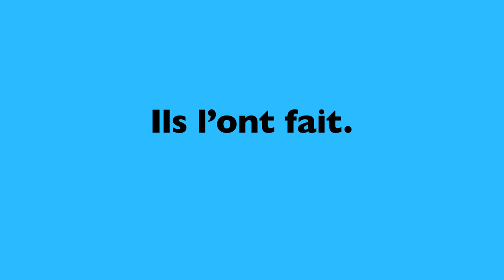La République En Marche lance les projets citoyens clé en main !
Parce que transformer la France demande l'engagement de tous, des citoyens partout dans le pays se regroupent pour agir dans leurs territoires. Ils l'ont fait : pourquoi pas vous ?

Vous avez envie de vous engager mais vous ne savez pas comment vous y prendre ?
Avec les projets clé en mains c'est facile : nous vous donnons un mode d'emploi et des outils pour agir.

La République En Marche ! offre à ses Adhérents
la possibilité de porter des Projets Citoyens,
afin de démontrer par l’action qu’on peut changer la vie
au niveau local et d’ancrer durablement le Mouvement
dans les territoires, même en dehors des échéances
électorales.
Les Projets Citoyens doivent être conformes aux lois et
réglementations en vigueur, à l’ordre public et aux bonnes
mœurs, ainsi qu’aux principes et valeurs ci-dessous
décrits.

Les critères d’un Projet Citoyen
Un Projet Citoyen est une action locale créée par un adhérent
de La République En Marche ! qui vise à améliorer concrètement le quotidien
des habitants. Ces Projets ont notamment vocation à :
 Renforcer le lien social et aider les personnes en difficultés
 Mettre en œuvre la transition écologique et solidaire
 Agir en faveur de l’éducation, de la culture et de la citoyenneté
 Favoriser l’accès à l’emploi et à la formation professionnelle
 Promouvoir l’accès au numérique, l’innovation et l’entrepreneuriat
 Lutter contre les discriminations
Pour être référencé sur la plateforme en-marche.fr, le Projet Citoyen doit impérativement
remplir les critères suivants :
1  Être avant tout local
Il ne peut s’agir de mettre en place des partenariats internationaux ou de porter une
politique nationale.
C’est : un système d’échange de services entre voisins pour créer du lien social.
Ce n’est pas : un projet national pour promouvoir les échanges Nord-Sud.
2  Avoir un impact concret et positif sur le quotidien
des habitants
Il ne peut s’agir d’événements à visée uniquement informative (ex. conférences) ou
consultative (ex. porte-à-porte). De tels événements peuvent être créés par ailleurs sur
la plateforme.
C’est : des visites aux personnes âgées pour lutter contre la solitude.
Ce n’est pas : une conférence sur la géopolitique de l’Amérique latine.
3  Être porté par des marcheurs
Il ne peut s’agir d’un projet porté par un seul Adhérent, ou par des personnes sans
aucun lien avec le Mouvement localement.
C’est : une opération de nettoyage de rivière menée par un comité local.
Ce n’est pas : une distribution alimentaire des Restos du Coeur.
4  Être tourné vers l’ensemble des citoyens
Le Projet Citoyen doit toucher des non-Adhérents.
C’est : une aide aux collégiens pour trouver un stage en entreprise hors de leur
réseau familial.
Ce n’est pas : un événement convivial entre Adhérents